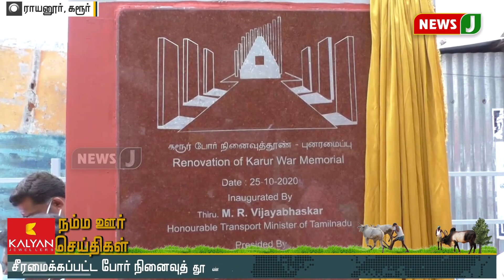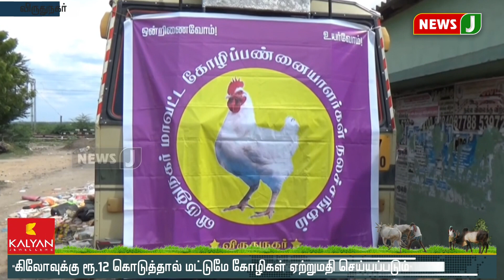இரவு 7:30 மணி நம்ம ஊர் செய்திகள் (25-10-2020)